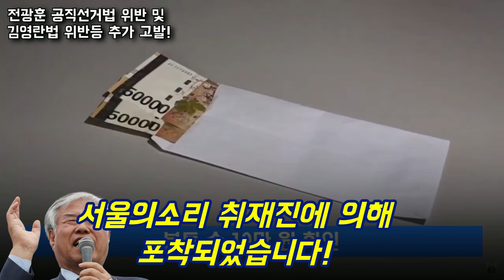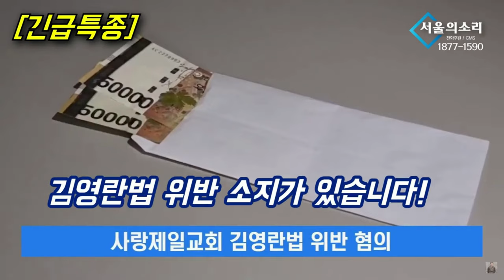전광훈 추가 고발! (공직선거법 위반 및 김영란법 위반 등)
△ 월~금 오전 8시 :  유용화의 〈뉴스 코멘터리〉
△ 월~금 오전 11시 : 박영식의 〈일레븐 11:11〉
△ 월~금 오후 11시 : 박영식의 〈뉴스 일레븐〉
△ 월,수,금 오후 5시 : 총선특집방송 〈1번 평화, 2번 전쟁〉
△ 화,목 오후 5시 / 토 12시 : 총선특집방송 勝日이냐? 崇日이냐?〉
△ 월요일 오후 3시 :  백은종 양희삼 안진걸의 〈탄핵속으로〉
△ 화요일 오후 7시 :  백은종 정대택의 〈응징의 부활〉
△ 수요일 오후 3시 :  김태형 백자의 〈ㅆㄷㄱ〉
△ 수요일 오후 7시 :  백현빈의 〈정면돌파〉
△ 금요일 오후 1시 : 박진영의 〈주간 박진영〉
△ 금요일 오후 3시 : 최재영의 〈금요 캐비닛〉